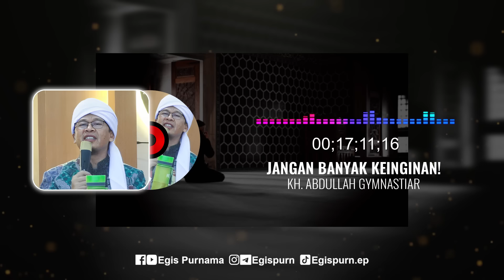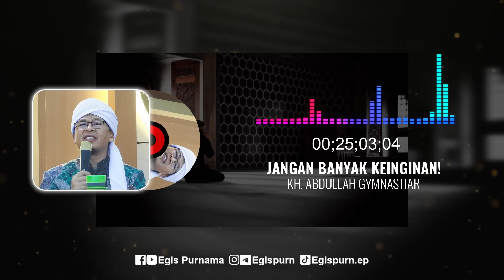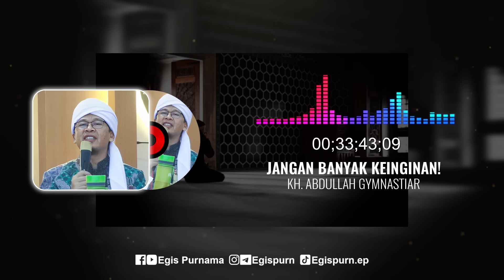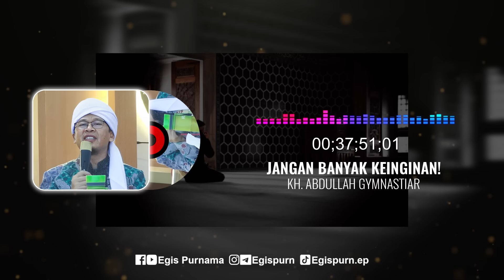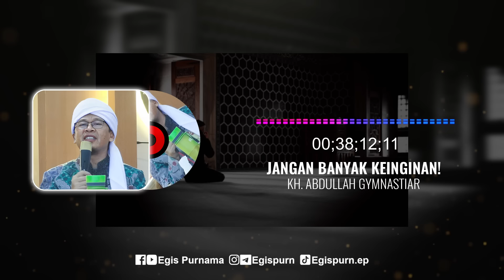JANGAN BANYAK KEINGINAN! | KH. ABDULLAH GYMNASTIAR